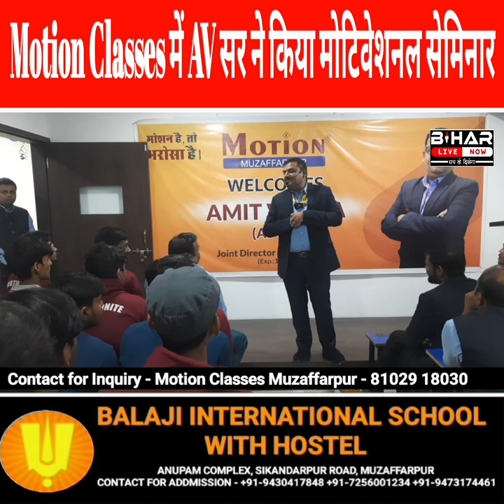Muzaffarpur मे Motion Classes के AV sir ने students को दिया success mantra